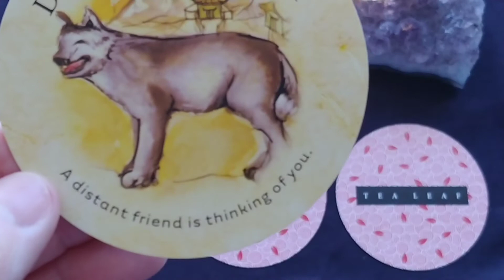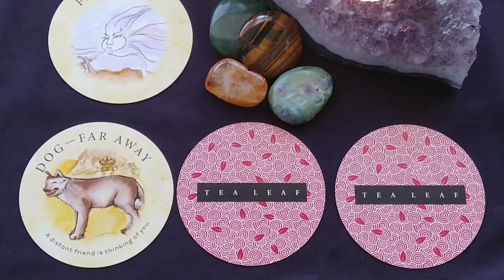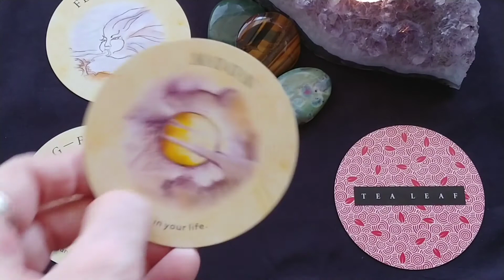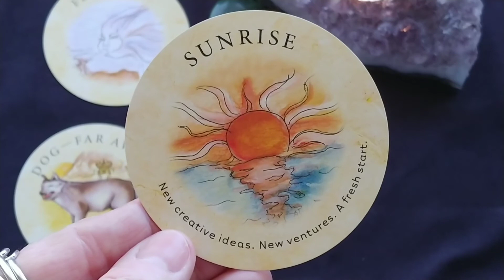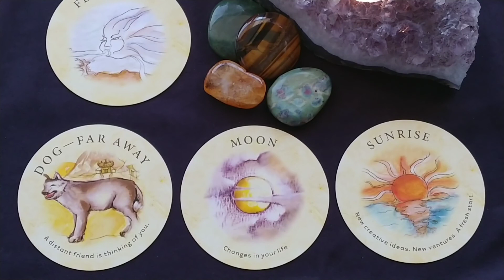Daily Tea Leaf Fortune Tarot Reading ~ Feb 8, 2021 ~ Mystic Door Tarot ~ DAILY FORTUNE CARD!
Daily Tea Leaf Fortune Tarot Reading for Feb 8, 2021 by Mystic Door Tarot
This is your pick-a-card fortune reading for the day ahead

Click the link above for Private Readings 🔮